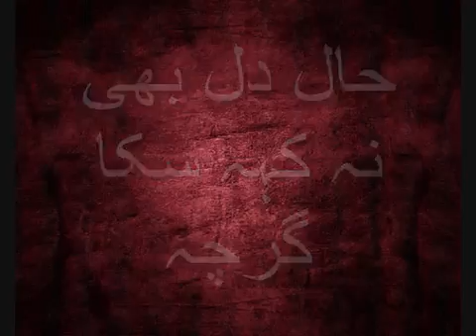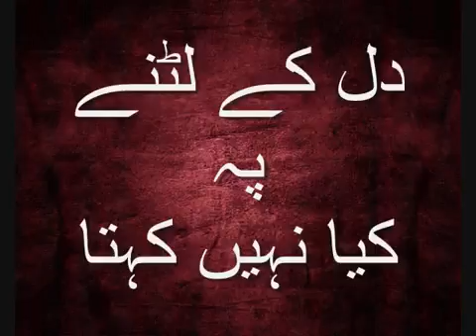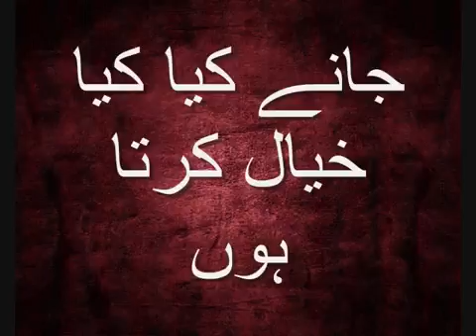Jab Tere Sheher Se Gguzarta Hhoon جب ترے شہر سے گزرتا ھوں YouTube 2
DEAR  VIEWERS
 MY CHANNEL IS  JUST  For  ENTERTAINING PURPOSE MY PURPOSE TO MAKE THIS CHANNEL  IS TO SHARE THESE SONGS WITH MY AGE FELLOWS SO THEY CAN MEMORISE THERE PAST AND I ALSO WANT TO TELL  NEW GENERATION THAT HOW WE ENJOY THAT TIME WITH THESE REMEMBERABLE SONGS  OTHERWISE I AM NOT INTERSTED IN ANY YOUTUBE  EARNING  AND I REQUESTED TO YOUTUBE TEAM THAT GIVE EVERY RIGHT  TO THE REAL OWNERS OF THESE SONGS
 HERE SOME LEGENTS FROM PAK,IND AND FROM TIME
ROBAN GOSH0
NOOR JAHAN LATA MANGESHKAR,MUHAMMAD RAFI, K.L SEGAL ,EMMAT KUMAR,KISHORE KUMAR,ZUBEDA KHANAM, MANA DE,NASEEM BEGUM,MALA,AHMED RUSHKI,S.B JOHN,WALI MUHAMMAD,AND MEDI HASSAN,

SHEIKH ABDUL SALAM
ZIM,PAK